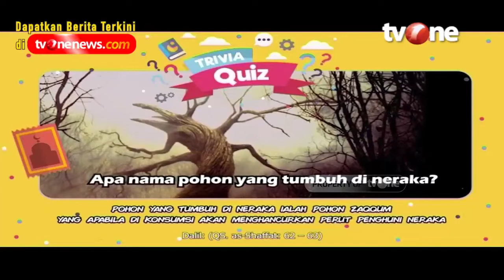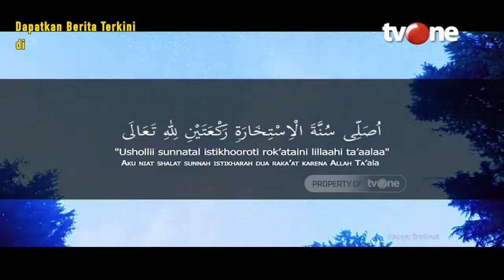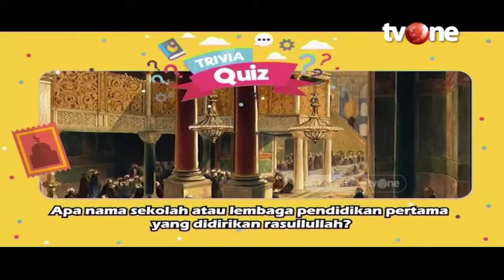Wajib Tahu! Inilah Cara Membedakan Antara Bisikan Malaikat dan Setan Saat Shalat | Jendela Islam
Jakarta, religiOne - Wajib Tahu! Inilah Cara Membedakan Antara Bisikan Malaikat dan Setan Saat Shalat | Jendela Islam